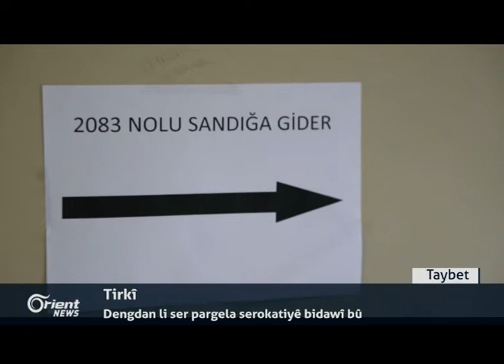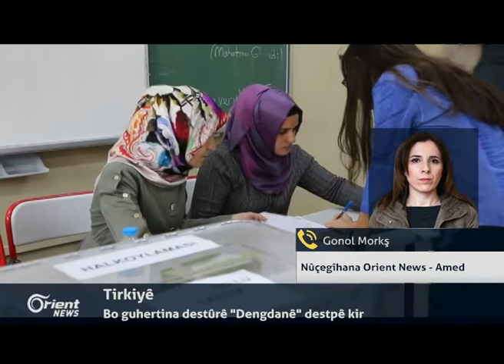Li seranserî Tirkiyê û bakurê kurdistanê dengdana guhertina destûrê bidawî dibe